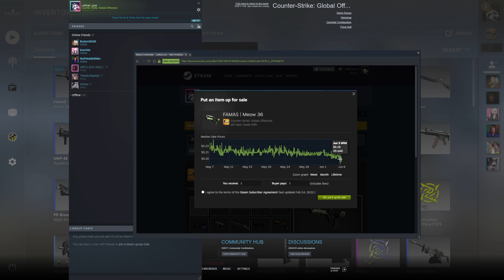Going For Gloves Day #84. CS:GO Case Opening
Day 84 we have a recoil case. How many days is this going to take?